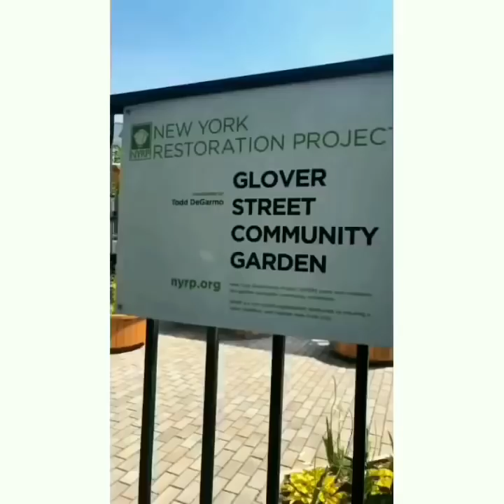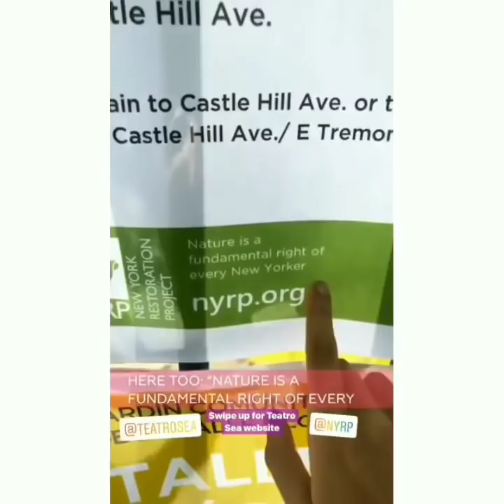AOC Cauliflower is a Racist Colonialist Vegetable - Full Video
Alexandria Ocasio Cortez announces that certain vegetables especially Cauliflower are Racist & Colonialist. This is NOT a parody it's 100% for real. LADIES & GENTLEMEN I PRESENT TO YOU: THE BRAINS OF THE DEMOCRAT PARTY. As seen on Tucker Carlson Tonight.